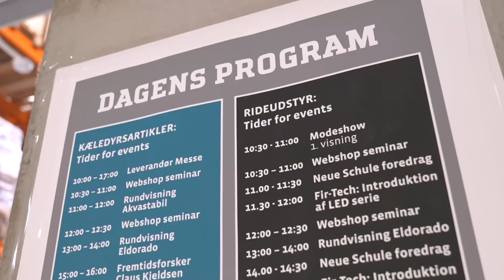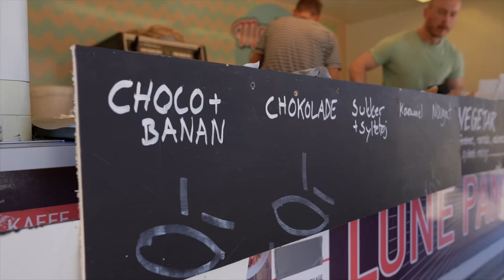Open House Event at Eldorado 2023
Video from the Open House event at Eldorado A/S 19th of April 2023